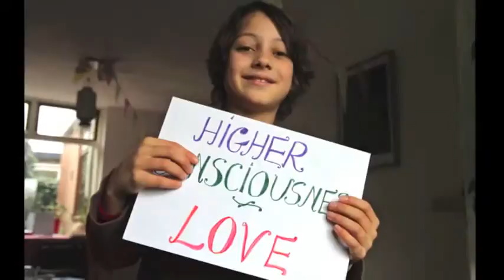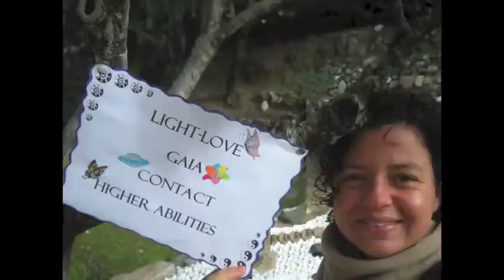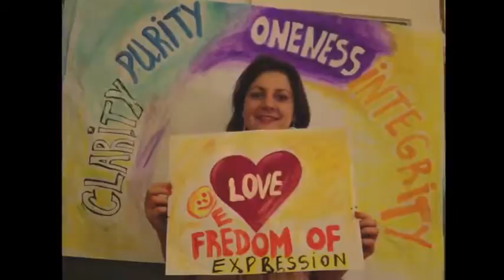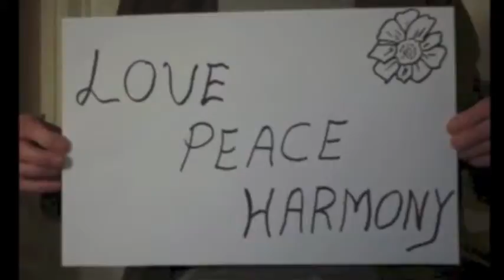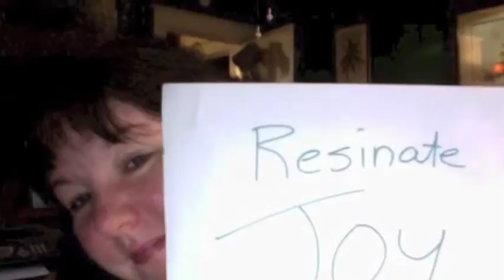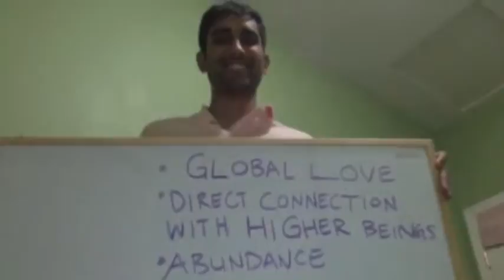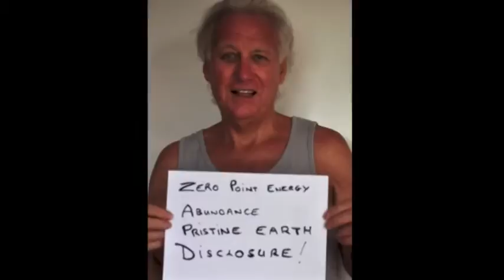Agents of Creation Biggest Planetary Secret Revealed!